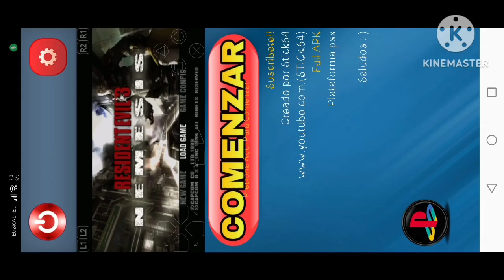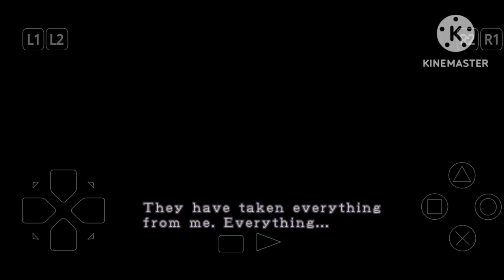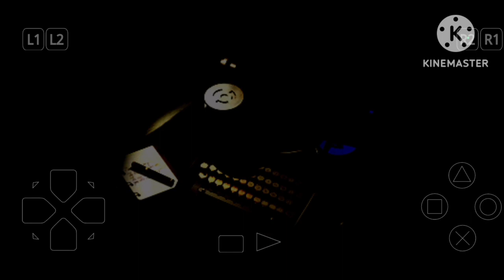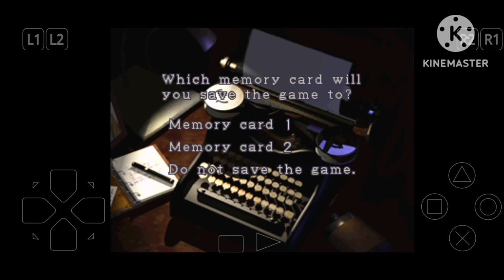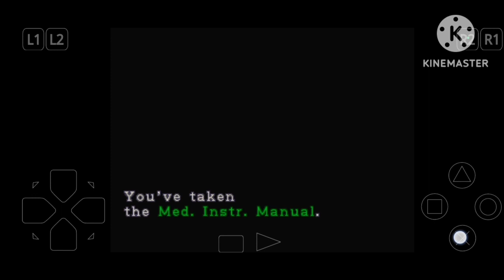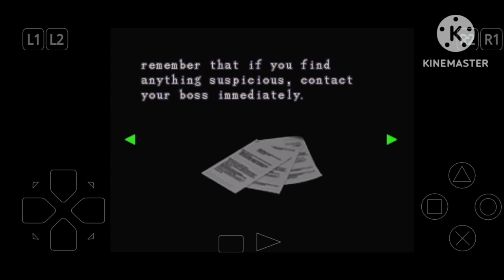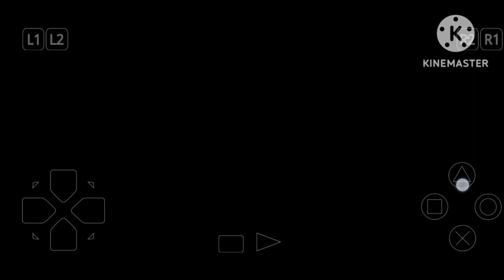Te toca Carlos salva ha Jill 😏😏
Debemos salvar ha Jill valentine gente Nemesis la enveneno con uno de sus tentáculos y debemos preparar la vacuna para salvar su vida, llegará Carlos ha tiempo? 😏😎😁😉